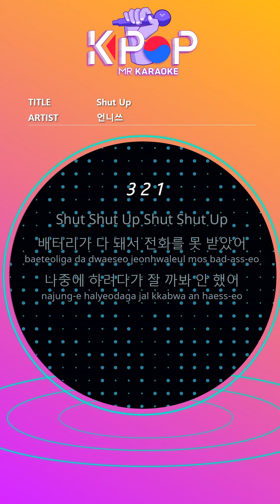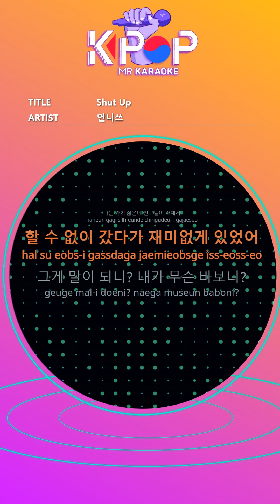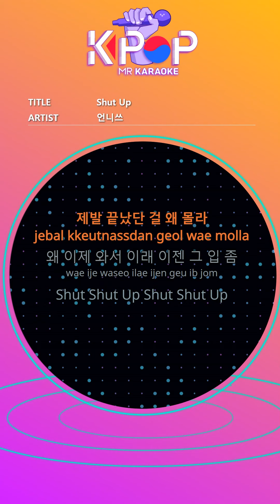[KPOP MR 노래방] Shut Up - 언니쓰 (With Melody Ver.)ㆍShut Up - Unnies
[Eng-Sub]

Shut Shut Up Shut Shut Up
I didn't answer the phone because my battery was running out
I didn't expect to do it later
Does that make sense? What are you stupid?
Believe that? Not once or twice
The more you talk
I need more hands, you idiot, just leave
(Like a man)
Stop saying nonsense, please.
Please don't know why it's over
Why are you now?
That's your "Ee to Ee to Ee"
That "Nana Nana"
That "Nana Nana"
I don't want to go, but my friends
I couldn't go and have fun
The more you talk, the more you have to do
This idiot just leave (like a man)

That "Nana Nana"
That "Nana Nana"
Don't get tangled in front of me anymore
I told you this is the last time
Fake fake heartless fake
thought i told you twice
Get away from you, your mug
You you you I
Don't look at your way
Head shoulder knee foot where to go
Find a girl like me
That "Nana Nana"

ⓒMusicen. MR